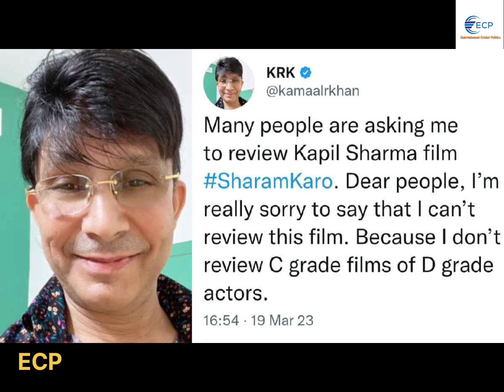के.आर.के ने उड़ाया कपिल शर्मा की फिल्म का मज़ाक ! बोला फिल्म थर्ड क्लास है